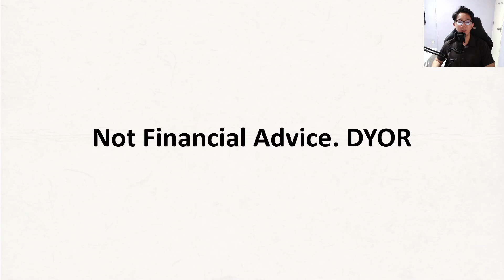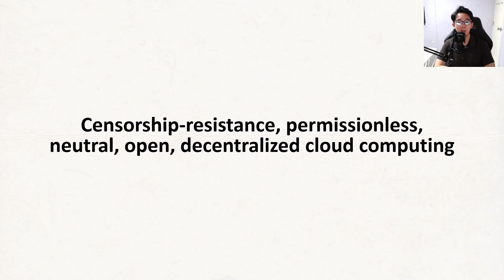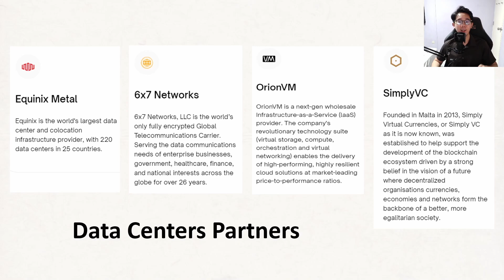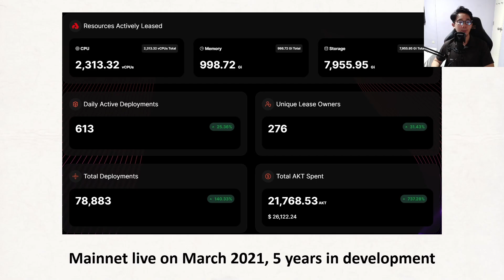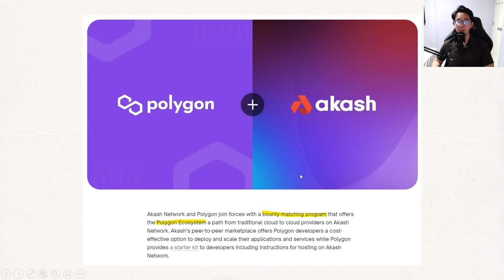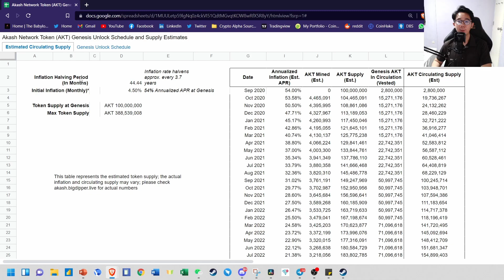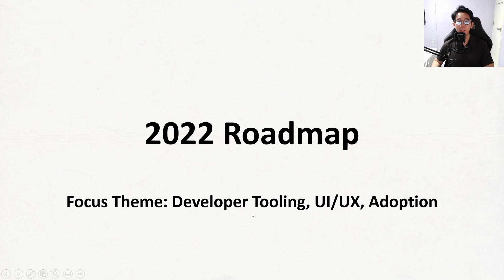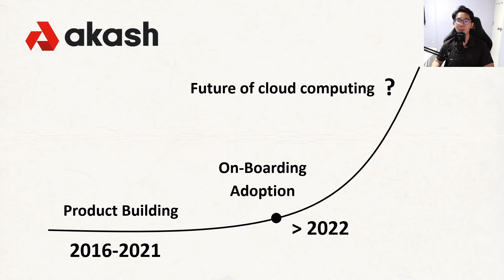Akash Network Review | The Airbnb of Cloud Computing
Akash Network is a decentralized cloud computing project that rents out unused data capacity from data centres providers. It offers 90% cost savings, censorship-resistance properties and anyone can use Akash to host applications permissionless.

⏱ Timestamps
0:00 Current Cloud Computing Landscape
01:57 Introduction to Akash
04:21 Akash Network Stats
05:49 Akash Ecosystem & Partnerships
08:06 AKT Tokenomics Update
09: 27 Akash Roadmap 2022
11:24 Summary